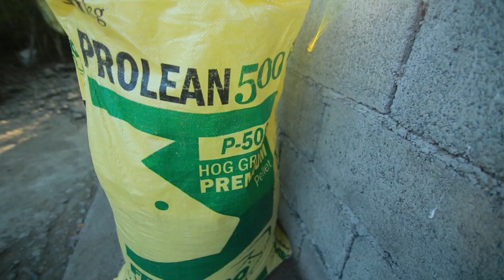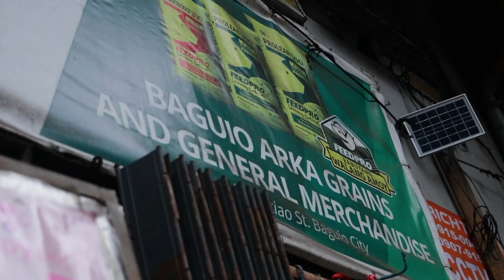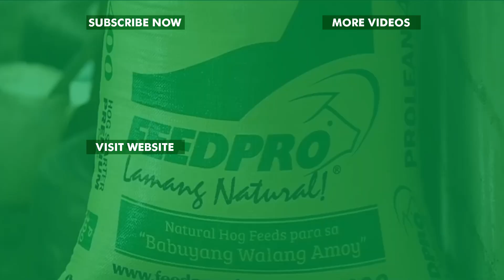Feedpro ang socially responsible na feeds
Ano nga ba ang benepisyong makukuha natin kung Feedpro Feeds ang gamit nating pakain sa ating mga baboy. Ating panoorin ang dahilan kung bakit Feedpro ang gustong maging kaagapay ni Mr.Edgar Chan sa kanyang pag nenegosyo.